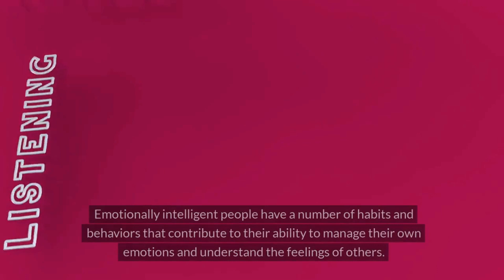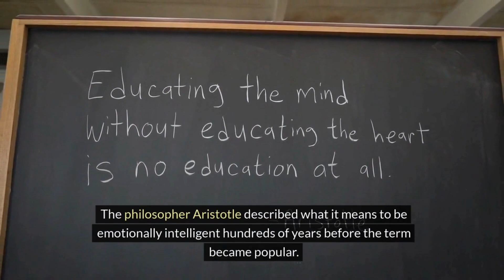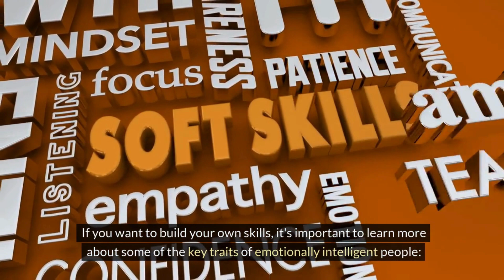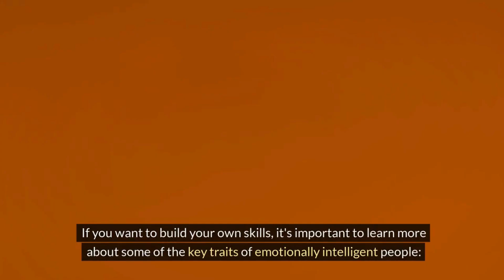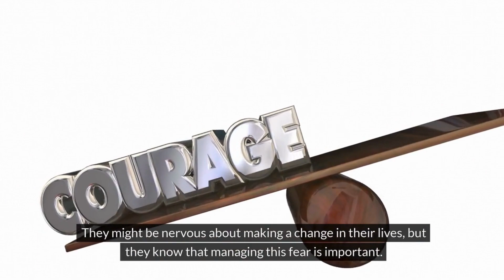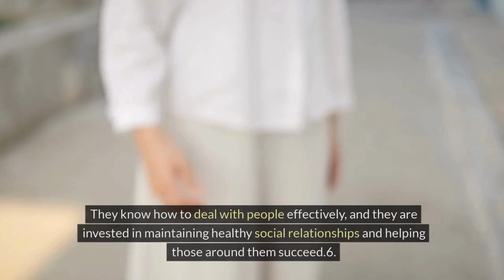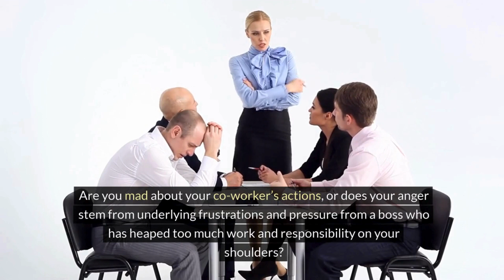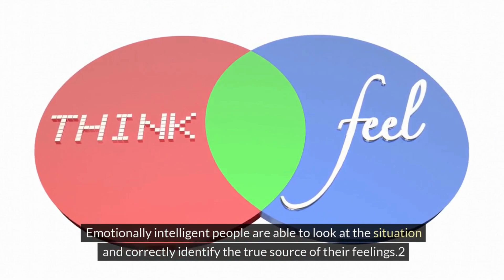Mastering Emotional Intelligence: 7 Habits of Highly Emotionally Intelligent People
Increase your emotional intelligence with these 7 essential habits! Learn how to enhance self-awareness, regulate your emotions, cultivate empathy, improve communication and social skills, adapt to change, and maintain a positive outlook. Whether you're looking to excel in your personal relationships, advance in your career, or simply lead a more fulfilling life, mastering emotional intelligence is the key. Watch now and start your journey towards greater self-awareness and interpersonal effectiveness!"
7 Habits of Emotionally Intelligent People

infoworldnow
storytelling channels on youtube
by infoworldnow
Stories
story